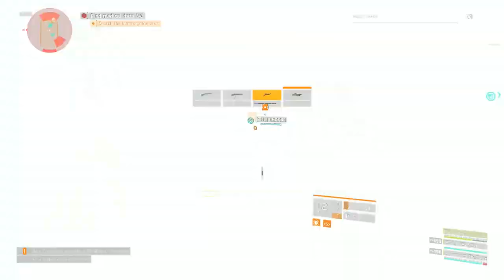[The Division 2] Double Barrels of Fun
The highs... and difficulties of running double barrels :(

yeah audio sync issues and lag in the videos sorry